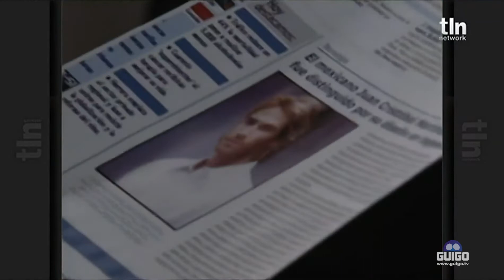Mundo de Feras: Capítulo 4 - Parte 2 (Dublado)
Damião dá ordens a Chacal para que mate Raquel.
Durante a cerimônia de premiação, Paulina flagra Vanessa beijando João Cristovão.

Clemente descobre que Mariângela é sua filha e critica Candelária por não ter lhe contado e diz que de agora em diante cuidará dela.